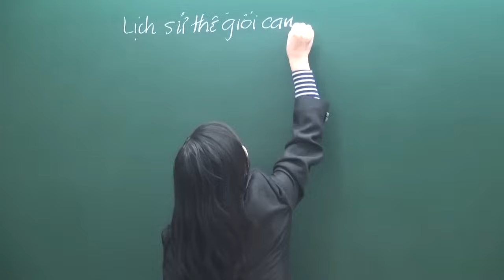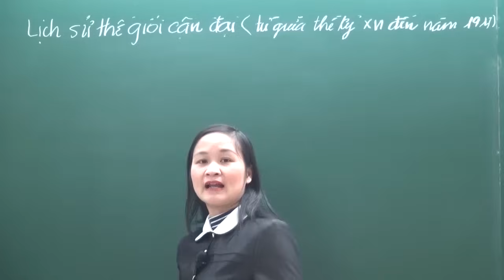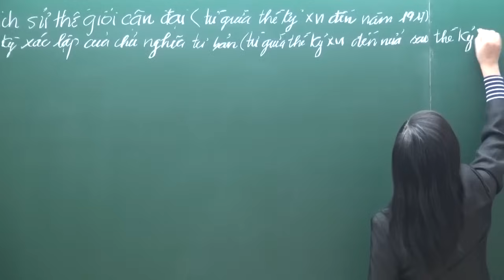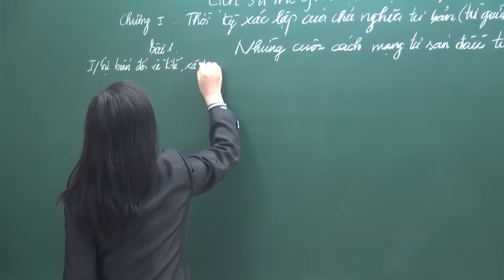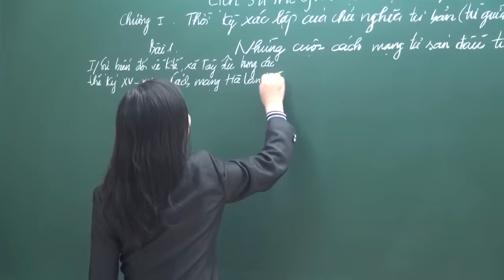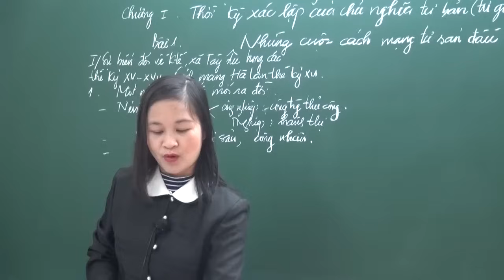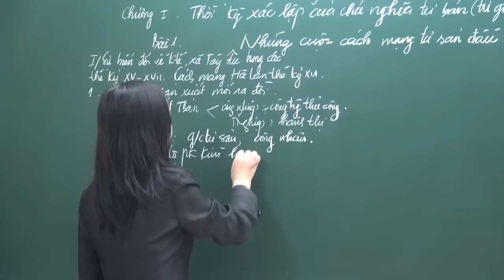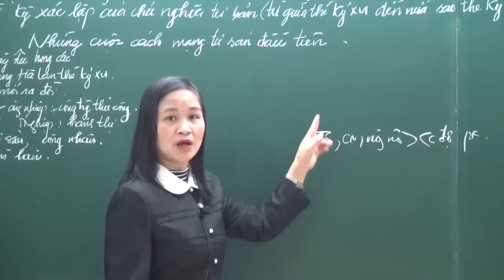Những cuộc cách mạng tư sản đầu tiên Phần 1 - Lịch sử lớp 8 - Cô Đỗ Kim Xinh - HOCMAI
Những cuộc cách mạng tư sản đầu tiên Phần 1 - Lịch sử 8 - Cô Đỗ Kim Xinh